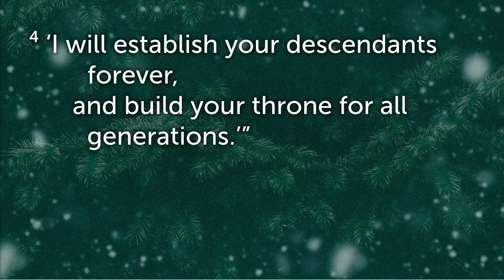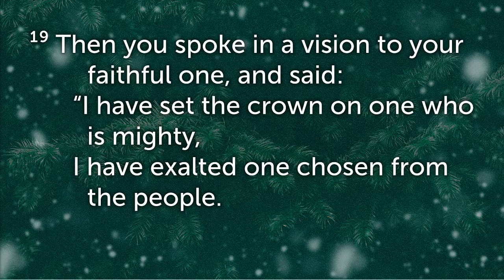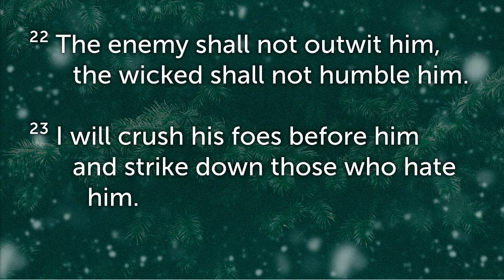Meditative Scripture Reading | Psalm 89:1-4, 19-26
With one more week before Christmas, it is the perfect time to reflect and meditate during the hustle, bustle, stressful part of the season. Join us this week while Josh Vrooman leads us through the reading of Psalm 89, focusing in on the first few verses, and then a cluster of verses in the middle of the chapter. In this season when we're looking at the Child who was begotten, let us remember the steadfast love of God in fulfilling His covenant through this Son.

Check out our Sunday sermon videos here on YouTube or see our full service on our Facebook page, where we gather virtually to praise, worship and learn on Sunday mornings at 9 am sharp. Thanks be to God for this time and may He bless you this week!